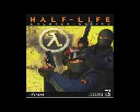personal injury lawyer